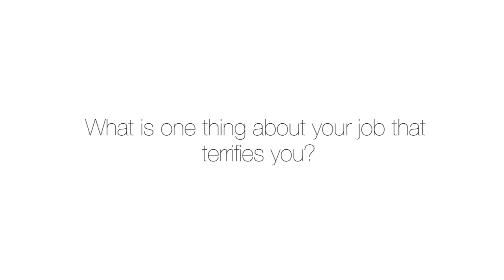Meet the Speaker: Sara Haider, Android Lead at Secret